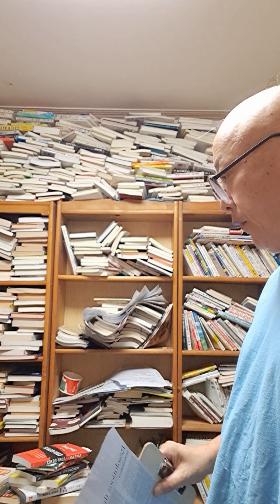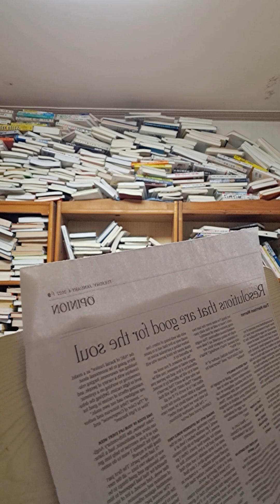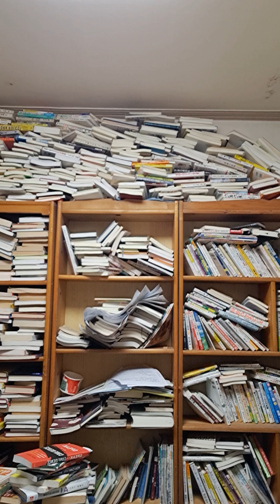Resolutions New York times #2022, January 4